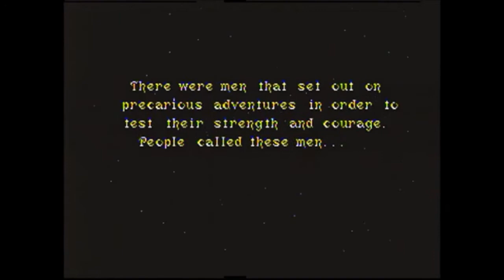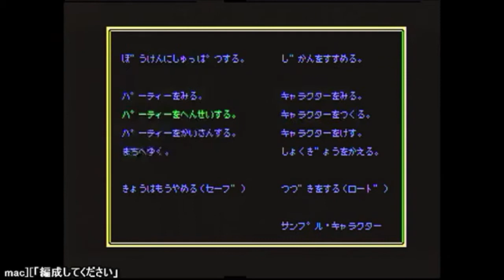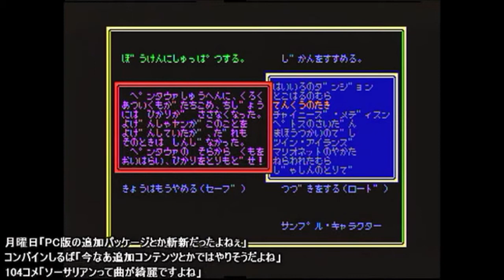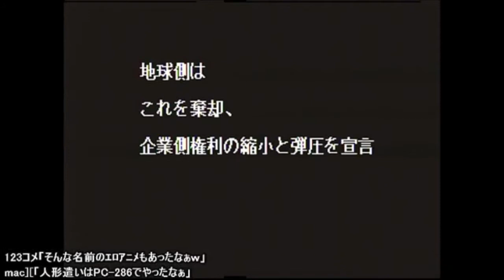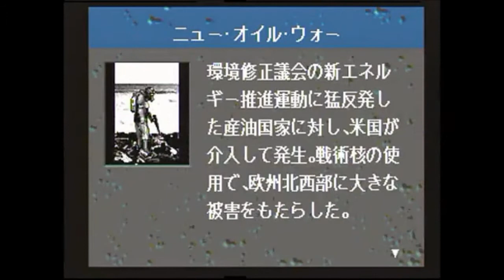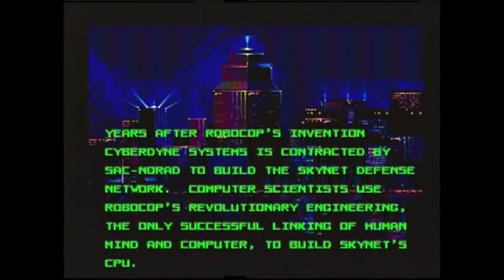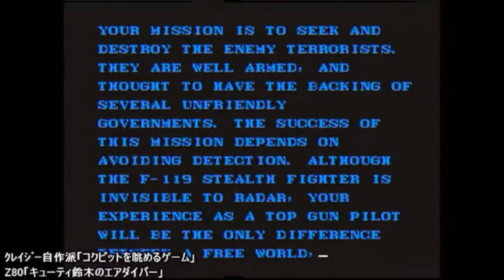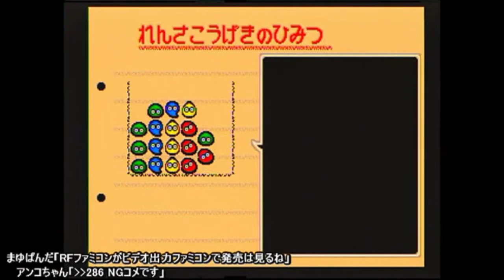改良版メガドライブの真価③ [Improvement Sega Genesis/MegaDrive]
[Remodeling Sega Genesis / MegaDrive - S Connector & Stereo and high sound quality]

　【 目次 】
達人…00:00　[TATSUJIN]
ヘルファイア…03:25　[HELLFIRE]
ソーサリアン…05:13　[Sorcerian]
ハイブリッドフロント…10:57　[The Hybrid Front]
ロケットナイトアドベンチャーズ…14:02　[Rocket Knight Adventures]
ロボコップ vs ターミネーター…15:10　[RoboCop versus The Terminator]
コラムス…17:52　[Columns]
エアダイバー…19:55　[Air Diver]
ぷよぷよ…22:05　[Dr. Robotnik's Mean Bean Machine]
ぷよぷよ通…24:30　[puyo puyo 2]
ベアナックル２…25:37　[Streets of Rage 2]
フォゴットンワールズ…29:15　[Forgotten Worlds]
ランドストーカー…32:25　[Landstalker]
バーチャレーシング…38:39　[Virtua Racing]
FORMULA ONE…42:17
アドバンスド大戦略 ドイツ電撃作戦…47:25　[ADVANCED WORLD WAR]
サンダーフォースⅢ…47:55　[THUNDER FORCE 3]
ザ・スーパー忍…49:33　[The Super Shinobi]
ベアナックル２…53:08　[Streets of Rage 2]
ソニックザヘッジホッグ…54:30　[Sonic The Hedgehog]
獣王記…57:38　[Altered Beast]